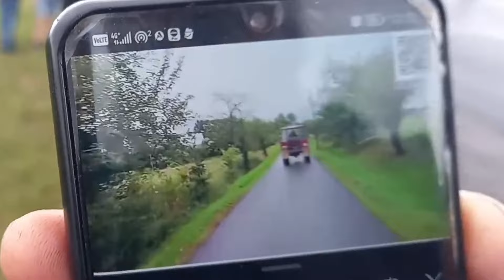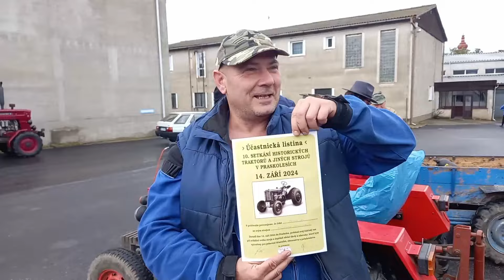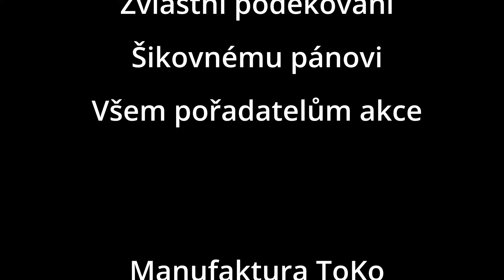Traktoriáda Praskolesy 2024 naším pohledem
Sestřih ze streamů co jsme vysílali společně se Štefanem.
Děkujeme Filipovi Staňkovi za edit.